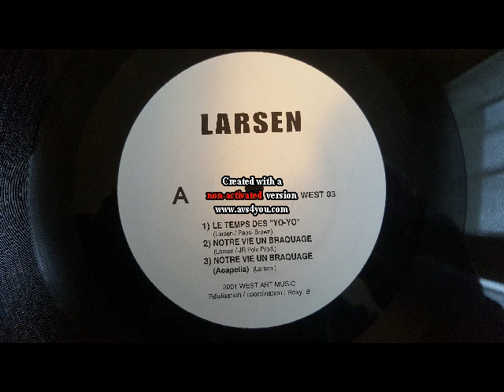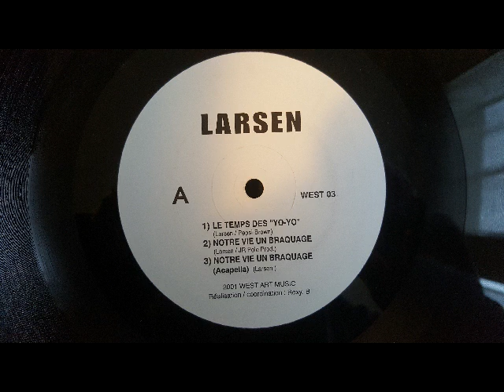Larsen - le temps des "yo-yo" - 2001 - original's vinyls by MHT